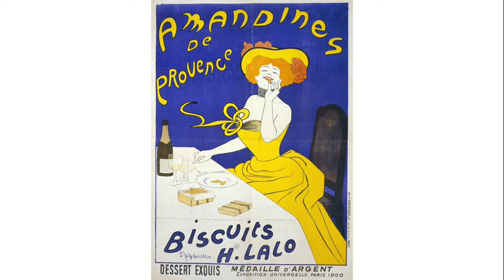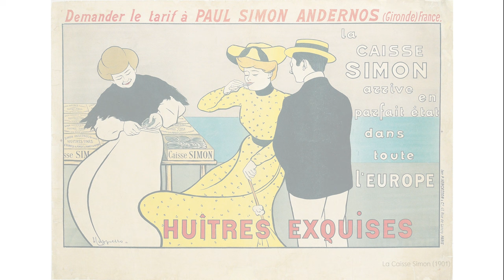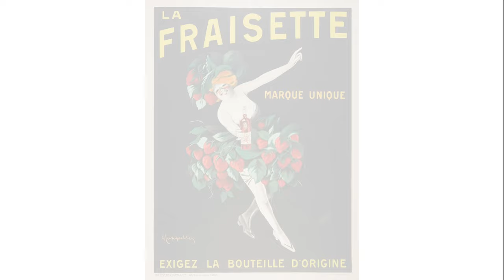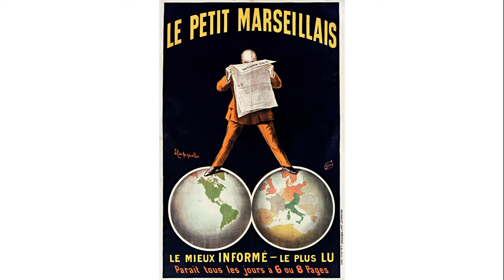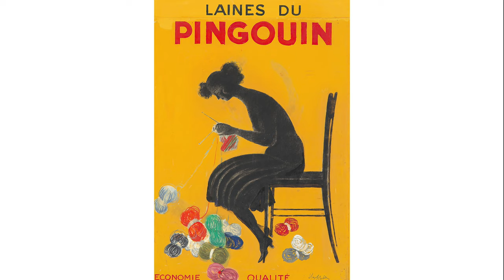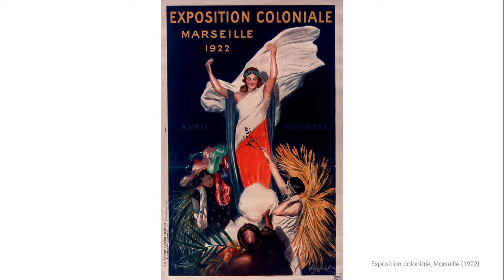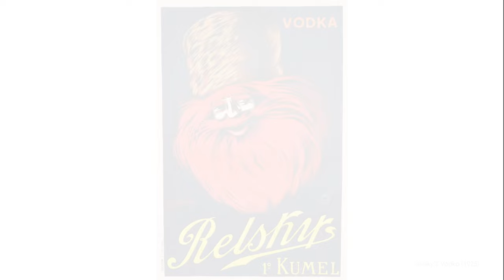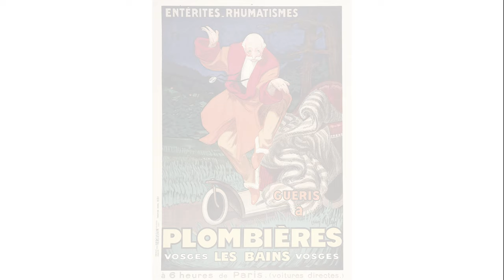Leonetto Cappiello • chronological • Screensaver TV • Healing Music • 5Hours • 4K UHD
 5hours Art slides show for your TV containing 100 famous paintings by Leonetto Cappiello chronological with Healing Music and Meditation.

 Leonetto Cappiello(Italian, 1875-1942) was an Italian and French poster art designer and painter, who mainly lived and worked in Paris. He is now often called 'the father of modern advertising' because of his innovation in poster design. The early advertising poster was characterized by a painterly quality as evidenced by early poster artists Jules Chéret, Alfred Choubrac and Hugo D'Alesi. Cappiello, like other young artists, worked in a way that was almost the opposite of his predecessors. He was the first poster artist to use bold figures popping out of black backgrounds, a startling contrast to the posters early norm.

He was born in Livorno in Tuscany. Cappiello had no formal training in art. The first exhibition of his work was in 1892, when a painting was displayed at the municipal museum in Florence. Some of his paintings are on display in the Museo Civico Giovanni Fattori in Livorno.

Cappiello started his career as a caricaturist illustrating in journals like Le Rire, Le Cri de Paris, Le Sourire, L'Assiette au Beurre, La Baionnette, Femina, and others. His first album of caricatures, "Lanterna Magica," was made in 1896. In 1898, he moved to Paris, and his caricatures were published in Le Rire for the first time.

Cappiello made his name during the poster boom period in the early 20th century, with designs markedly different from premier poster artist Jules Chéret. His first poster, for the newspaper Frou-Frou, was made in 1899.

Cappiello’s career as a poster artist began in earnest in 1900 when he began a contract with the printer Pierre Vercasson. In this period, the printers would act as an agent for artists and commission work to them. Vercasson had a print house, and his goal was to bring vibrancy and colour to the streets of Paris, he wanted the posters that he produced to stand out from the rest and attract lucrative new advertisers to his agency. Of course living in Paris, he was aware of the current art scene, and had seen many examples of Cappiello’s work, including a small number of posters already produced and in particular those for Le Frou-Frou. He knew that Cappiello had the potential to be exactly what he was looking for. The relationship commenced with the arrangement that Vercasson would find the clients and brief Cappiello on the product. It was then up to Cappiello to produce a sketch for the client for which he would receive the fee of 500 francs, a good amount at the time. Once the design had been approved by the client a full size design would be produced for the poster at a size of 1x1.4m, an old French paper standard known as the Double Grand Aigle. Cappiello would also be responsible for ensuring the successful transfer of the design onto lithographic stone ready for printing.

Between 1901 and 1914, he created several hundred posters in a style that revolutionised the art of poster design. Cappiello redesigned the fin-de-siècle pictures into images more relevant to the faster pace of the 20th century. During this period, Cappiello continued as a caricaturist. During World War I, Cappiello worked as an interpreter in Italy.

After the First World War Cappiello returned to producing posters. His first meeting with Devambez in 1918 marked the start of a long discussion: three years later he signed an exclusive contract with the Paris publisher for whom he designed now famous icons: such as Kub, Campari, Parapluie Revel, Pirelli, Chocolat Klaus and Poudre de Luzy, and the famous entertainer Mistinguett at the Casino de Paris. Unlike Vercasson, Devambez did not have its own print house, and had the posters printed at a number of large printers. The agency concentrated on finding new clients from across Europe, and successfully spread Cappiello’s celebrated works across the continent. He remained with the agency until 1936.

Over the course of his career Cappiello produced more than 530 advertising posters. Today, his original posters are still collected, sold at auction and by dealers around the world.

 Each of his masterpieces included in this screensaver presentation are spaced approximately 3 minutes apart

 Added the title of each painting and the year it was created for 1 minute and 30 seconds at the beginning of each piece.

 Our song themes skew to senses of Meditation and Healing.

If you want to see other paintings let me know.